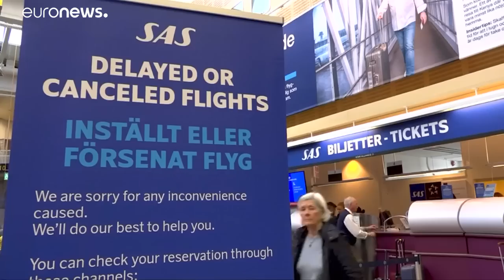Les pilotes toujours en grève chez SAS : plus de 1.200 vols annulés lundi et mardi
Les pilotes en grève depuis vendredi chez SAS : plus de 1.200 vols seront annulés lundi et mardi, en majorité des vols intérieurs. 1400 pilotes scandinaves grévistes réclament de meilleures conditions de travail. …